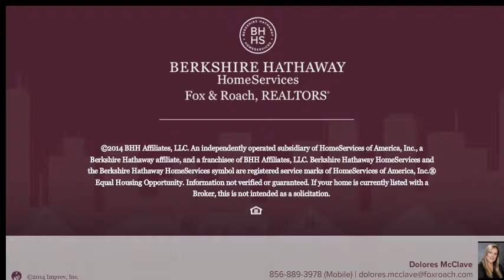17 BELMONT BLVD SEWELL, NJ 08080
Dolores McClave Berkshire Hathway HomeServices, Fox & Roach - Washington-Gloucester Home Marketing Center
4 beds 2.1 baths